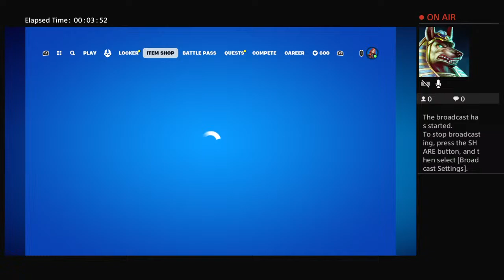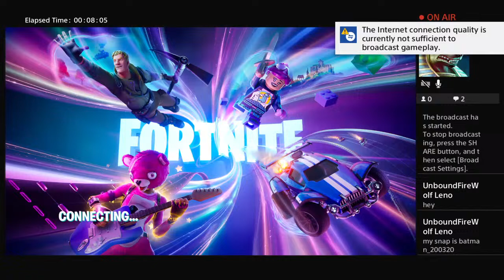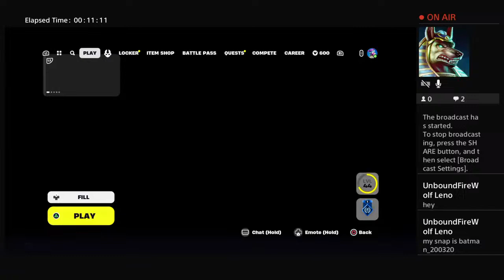Playing Fortnite with my friend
Robert Leno / game video